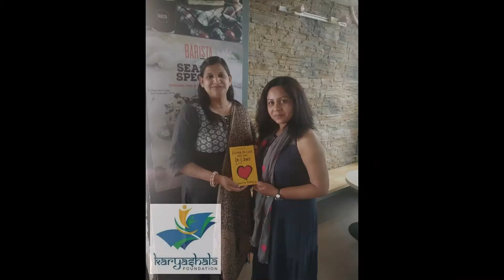WeWomen Meet & Greet Feb'21 | 25.02.2021 | Karyashala Foundation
WeWomen Meet & Greet February 2021 on 25 February 2021, Gurgaon.
About Karyashala Foundation
“Karyashala” is a Hindi word and which means “Workshop”. We are a non-profit organization based in Gurgaon, working towards the development of unskilled people and empowering women by conducting various workshops and CSR activities. It is inline with India’s vision of Skill India and Ministry of Skill Development and Entrepreneurship. Karyashala Foundation has been working in India since 2017, focusing to empower unprivileged women and children. We focus on generating and sharing knowledge with diverse stakeholders to influence sustainable impact at scale. Our overall goal is the empowerment of women and girls from poor and marginalized communities, leading to improvement in their lives and livelihoods.